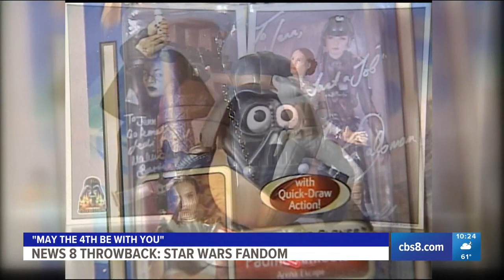Star Wars 3 Revenge of the Sith 2005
May 18, 2005 As we sit less than seven hours from the opening of 'Star Wars 3, Revenge of the Sith' many fans are beside themselves with excitement. The diehard fans have been lined up for days waiting for the premiere. But our Carlo Cecchetto has some mixed feelings. He wants to see the movie but can't believe something that's ben a part of his life for so long is about to come to an end.